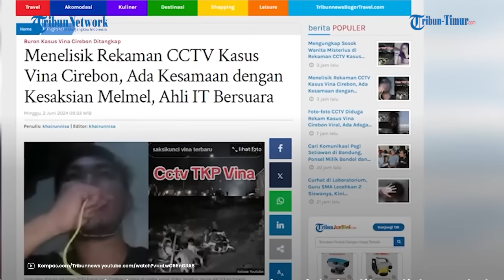Penjelasan Ahli Digital Forensik soal Rekaman CCTV Diduga Momen Pembunuhan Vina Cirebon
TRIBUN-VIDEO.COM - Viral rekaman CCTV yang diduga memperlihatkan tempat kejadian perkara (TKP) kasus pembunuhan Vina Cirebon.

Menanggapi rekaman CCTV yang viral itu, ahli digital forensik buka suara.

Dikutip dari Tribunnews Bogor, ahli digital forensik, Rismon Hasiholan Sianipar keheranan soal rekaman CCTV tersebut.

Ia pun mempertanyakan alasan rekaman CCTV itu tidak menjadi barang bukti dalam kasus pembunuhan Vina.

Rismon pun keheranan CCTV itu tidak dihadirkan dalam persidangan kasus Vina delapan tahun yang lalu.

Meski gelap, namun Rismon mengatakan rekaman CCTV itu harus ditunjukkan secara utuh kepada ahli digital forensik.

(TRIBUN-TIMUR.COM)